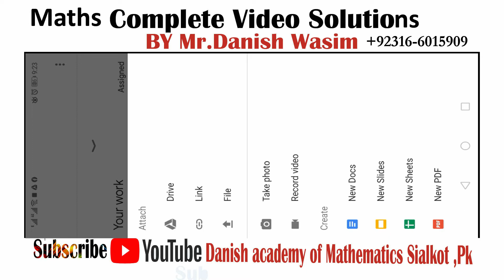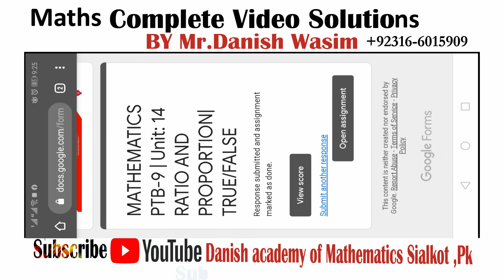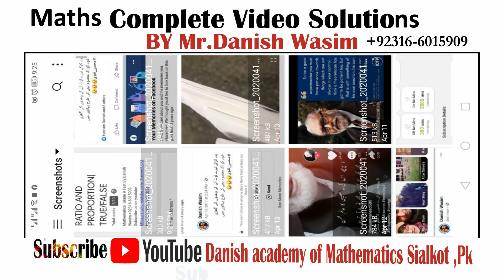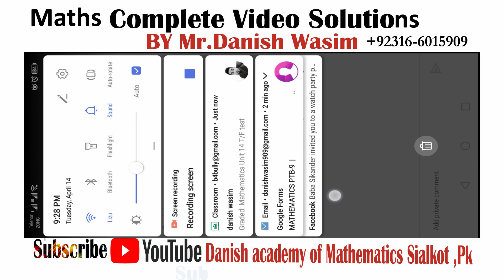LEARN , HOW TO USE GOOGLE CLASSROOM | FOR STUDENT |TUTORIAL| BY DANISH WASIM